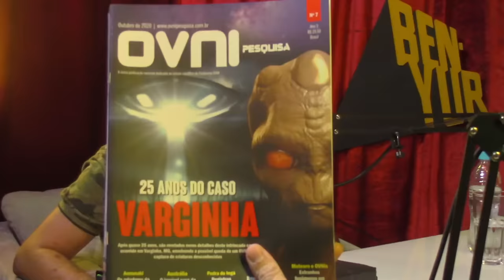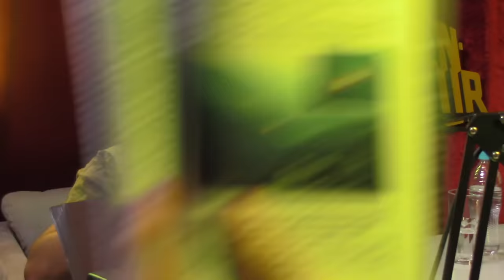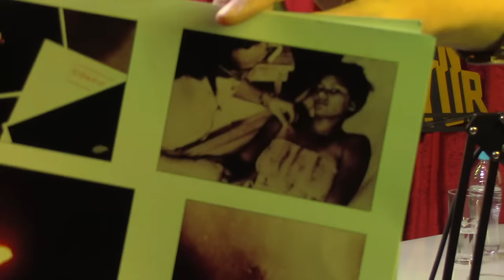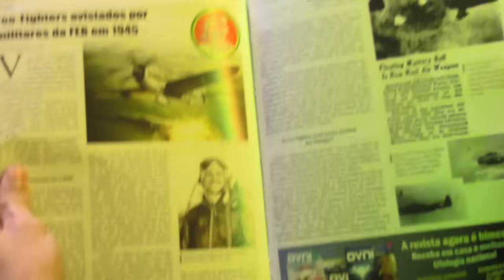EDISON BOAVENTURA JR (UFÓLOGO) - BEN-YUR Podcast #011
EDISON BOAVENTURA é ufólogo, escritor e editor da revista OVNI Pesquisa. Também é o dono do canal @EdisonBoaventura

Música de abertura por CAUÊ BRAVIM